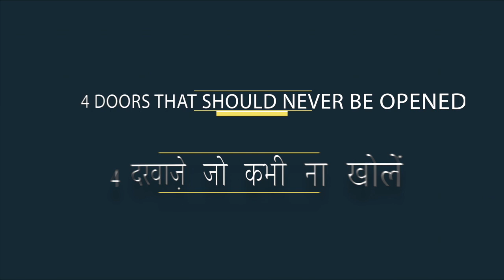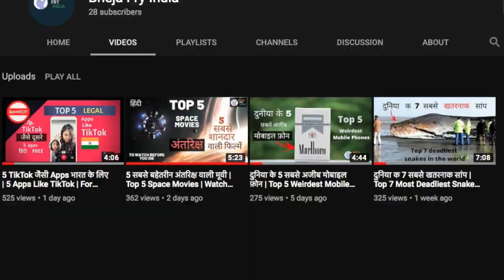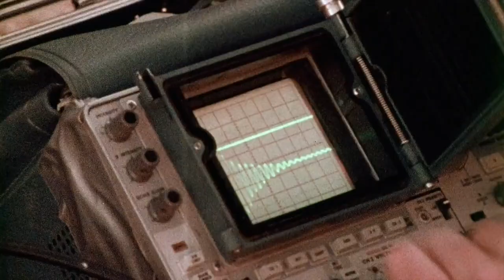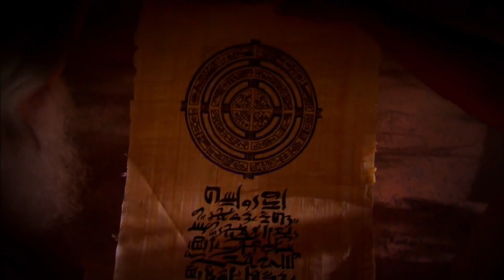4 दरवाज़े जो कभी ना खोलें | 4 Doors Never to Open | Hindi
Logo Reveal Intro and Outro Music by : Vikalp Sharma